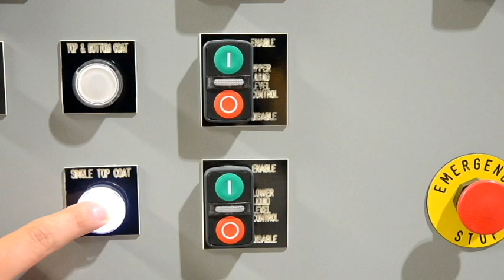Top & Bottom/Single Top 775 Hot Melt Adhesive Spreader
The Black Bros. Top & Bottom/Single Top 775 Hot Melt Adhesive Spreader, also known as a JIT (Just-In-Time) machine, allows for seamless transition between products that require top and bottom and single top application. With a Black Bros. JIT machine, the bottom coating roll pivots out of the way when only single top is needed, saving you clean-up time and easing operation when running different jobs.